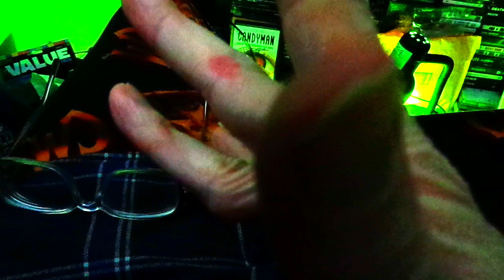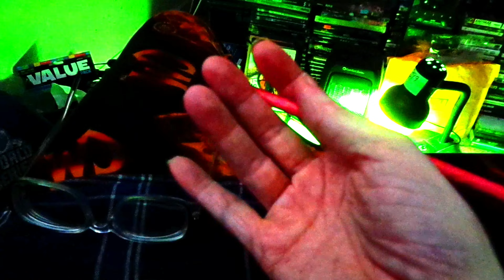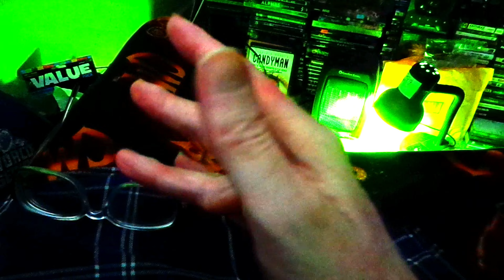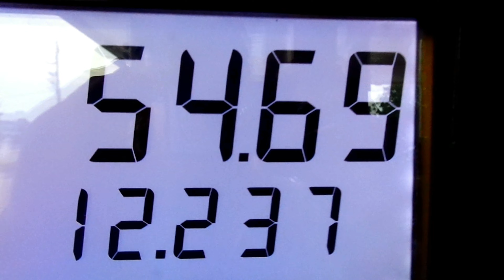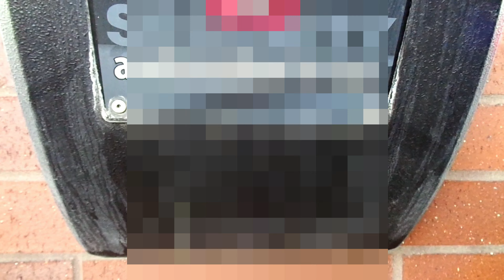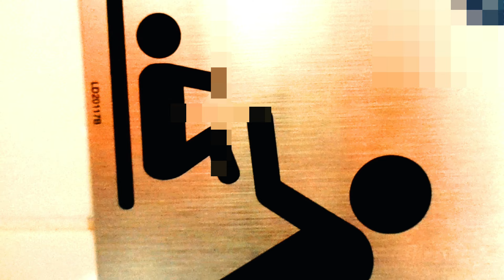👨‍🎨🎨 MICKMO'S BOOK OF LIFE VID 30 [MICKMO'S TIDBITS & MY UNIQUE DRAWING HAND!] 🎨👨‍🎨 MickmoArt 4K ✋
X'tras that I couldn't include otherwise, very humorous or other. INCLUDED IN THIS VIDDIE!

+ My weird & unusual DRAWING HAND! ENJOY!

Some of you deserve it. Cause, well, HAH!

[8-3-2022]

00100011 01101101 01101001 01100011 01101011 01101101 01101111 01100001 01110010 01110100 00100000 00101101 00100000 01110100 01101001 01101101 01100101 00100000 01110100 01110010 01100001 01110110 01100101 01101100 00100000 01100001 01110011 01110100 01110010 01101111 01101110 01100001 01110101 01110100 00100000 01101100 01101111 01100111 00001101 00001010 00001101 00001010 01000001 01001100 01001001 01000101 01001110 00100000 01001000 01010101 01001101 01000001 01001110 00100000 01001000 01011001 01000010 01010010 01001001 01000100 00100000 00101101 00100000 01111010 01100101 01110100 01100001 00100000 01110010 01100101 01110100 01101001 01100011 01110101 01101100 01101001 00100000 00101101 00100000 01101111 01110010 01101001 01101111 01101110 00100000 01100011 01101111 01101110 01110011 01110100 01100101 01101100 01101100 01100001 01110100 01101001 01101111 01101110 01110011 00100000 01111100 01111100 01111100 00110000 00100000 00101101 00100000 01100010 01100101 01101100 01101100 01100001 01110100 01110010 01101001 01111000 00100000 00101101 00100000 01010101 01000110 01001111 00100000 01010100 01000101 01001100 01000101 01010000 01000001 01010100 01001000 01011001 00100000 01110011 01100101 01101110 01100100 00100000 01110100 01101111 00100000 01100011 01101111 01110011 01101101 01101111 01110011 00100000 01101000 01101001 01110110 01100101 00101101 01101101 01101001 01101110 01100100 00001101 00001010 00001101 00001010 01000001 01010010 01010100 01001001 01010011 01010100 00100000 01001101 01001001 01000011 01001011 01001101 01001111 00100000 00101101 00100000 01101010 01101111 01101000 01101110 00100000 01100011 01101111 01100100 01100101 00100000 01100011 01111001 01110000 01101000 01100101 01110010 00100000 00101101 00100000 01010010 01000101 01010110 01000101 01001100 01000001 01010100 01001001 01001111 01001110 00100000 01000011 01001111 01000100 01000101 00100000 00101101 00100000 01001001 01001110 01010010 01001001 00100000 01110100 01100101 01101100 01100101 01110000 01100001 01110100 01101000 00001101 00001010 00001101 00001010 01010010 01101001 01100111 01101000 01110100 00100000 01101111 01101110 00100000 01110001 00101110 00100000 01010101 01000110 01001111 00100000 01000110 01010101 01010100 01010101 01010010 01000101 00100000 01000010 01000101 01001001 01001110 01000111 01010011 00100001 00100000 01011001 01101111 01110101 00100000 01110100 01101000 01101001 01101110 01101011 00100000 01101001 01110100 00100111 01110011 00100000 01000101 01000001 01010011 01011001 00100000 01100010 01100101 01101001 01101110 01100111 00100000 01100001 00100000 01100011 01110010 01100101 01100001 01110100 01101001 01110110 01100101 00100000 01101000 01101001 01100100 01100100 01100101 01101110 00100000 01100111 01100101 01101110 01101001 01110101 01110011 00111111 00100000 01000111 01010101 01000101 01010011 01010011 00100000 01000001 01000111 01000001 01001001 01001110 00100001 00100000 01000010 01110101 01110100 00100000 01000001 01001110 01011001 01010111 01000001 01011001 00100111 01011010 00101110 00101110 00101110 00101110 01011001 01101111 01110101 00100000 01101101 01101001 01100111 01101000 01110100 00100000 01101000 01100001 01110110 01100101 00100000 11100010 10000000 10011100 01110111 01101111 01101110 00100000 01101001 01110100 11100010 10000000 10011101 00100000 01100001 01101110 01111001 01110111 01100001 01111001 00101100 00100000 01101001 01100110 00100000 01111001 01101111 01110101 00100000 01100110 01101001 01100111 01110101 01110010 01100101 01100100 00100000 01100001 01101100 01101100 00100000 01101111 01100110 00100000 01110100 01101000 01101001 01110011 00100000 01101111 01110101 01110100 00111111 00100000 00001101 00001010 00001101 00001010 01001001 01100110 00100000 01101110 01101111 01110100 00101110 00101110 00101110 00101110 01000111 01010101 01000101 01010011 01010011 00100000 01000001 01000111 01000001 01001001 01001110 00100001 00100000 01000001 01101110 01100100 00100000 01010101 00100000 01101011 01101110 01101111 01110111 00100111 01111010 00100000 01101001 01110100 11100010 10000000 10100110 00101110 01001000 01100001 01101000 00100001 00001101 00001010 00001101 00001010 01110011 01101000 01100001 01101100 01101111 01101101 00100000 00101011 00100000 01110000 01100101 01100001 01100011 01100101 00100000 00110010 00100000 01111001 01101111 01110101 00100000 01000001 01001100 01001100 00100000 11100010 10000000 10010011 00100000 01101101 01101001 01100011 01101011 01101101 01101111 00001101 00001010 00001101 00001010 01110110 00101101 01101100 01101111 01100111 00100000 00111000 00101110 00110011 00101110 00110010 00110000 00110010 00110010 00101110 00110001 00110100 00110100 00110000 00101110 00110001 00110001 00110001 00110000